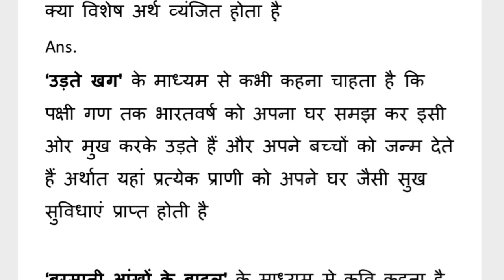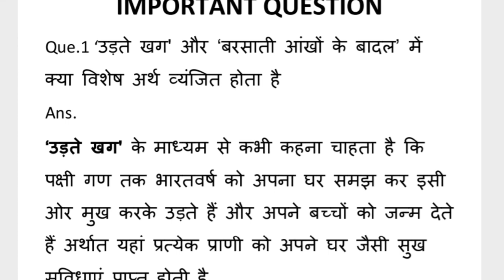12th HINDI (अंतरा) अध्याय_1 कार्नेलिया का गीत ll Summary & Imp. Questions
Class 12th 2020-21 New Group

🔥Motivation Wali Line🔥
 जब तुम सो रहे😴😴 हो कोई ना कोई पढ़ 📖📚रहा होगा और वह जब तुम से मिलेगा😃😃 वह जीत जाएगा🏆🏆

Playlist Check Zarur Kare :-

(3) Class 12th Geography Complete Syllabus Chapter Wise Video's :-

(4) Class 12th English Complete Syllabus Chapter Wise :-

              (  Class 11th Video's )

             ( B.A Students Video's )

About : All Cbse Education is a YouTube Channel, where you will find Educational videos in Hindi,:-)